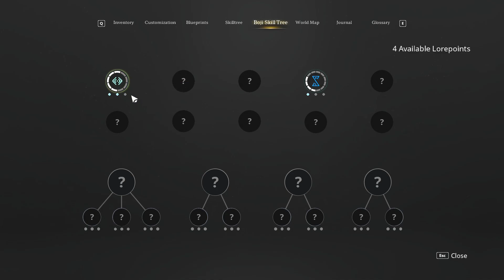Enter the CONVERGENCE! - Part 3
The portal leads us to a new region. The convergence is where the crystal is and where our ultimate goal is. Right now we're just passing through, but we'll be back!

The run is streamed on Twitch on Saturdays my time.